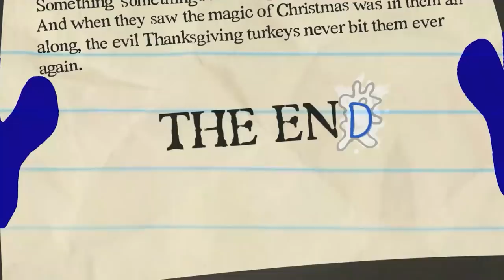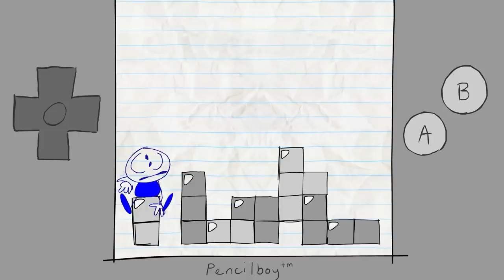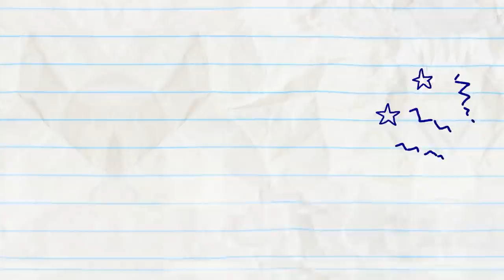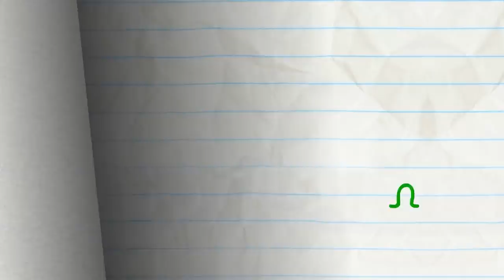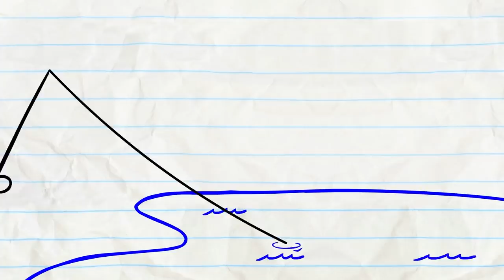"Don't Push My Buttons" | Pencilmation Cartoons!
Episodes in this compilation:

0:00 - DON'T PUSH MY BUTTONS

2:07 - DUDE WHERE'S MY PARCEL

6:32 - IF LOOKS COULD GRILL

9:01 - WHAT'S DIGUISE PROBLEM

11:56 - KEEP CALM AND CRY ON

15:19 - WHAT'S SYRUP DOC?

19:04 - TYPO WRITER

21:44 - STATUES YOUR OWN ADVENTURE

23:36 - THAT'S PRINTERTAINMENT

25:39 - PENCILMATING CALL

28:57 - PICK UP THE PASTRY

31:58 - IN THE LONG RUN

35:13 - OFF THE RECORDER

36:59 - LORD OF THE FRIES

39:20 - NO PAIN, NO GAME

41:02 - FRIDGE OVER TROUBLED WATER

43:12 - TACK IN THE BOX

44:51 - SHOW AND SPELL

46:32 - THE HOLE STORY

49:00 - LOVE IS BLIND

51:04 - BOMB’S AWAY

52:40 - THE SCAREDY SONG

55:28 - BAIT AND SWITCH

57:21 - ONE BOO OVER THE CUCKOO’S NEST